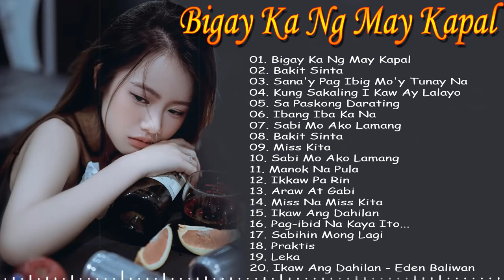BIGAY KA NG MAYKAPAL 💖 Bakit Sinta| Pamatay Puso Tagalog Love Songs 🎶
[ BIGAY KA NG MAYKAPAL ] Pinoy Music Lover OPM Songs 🎶